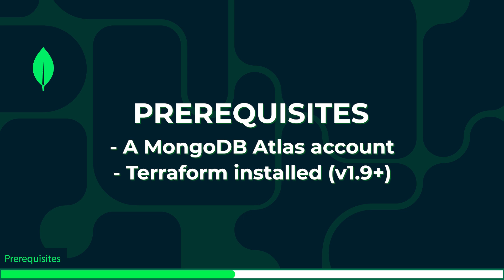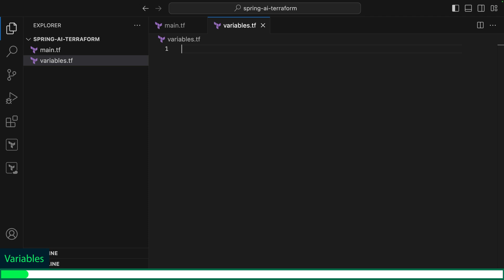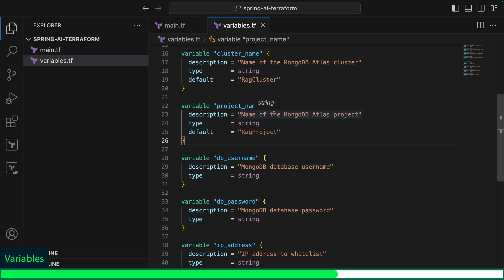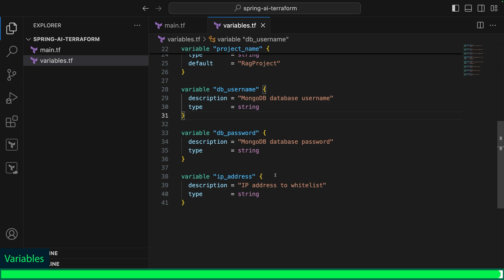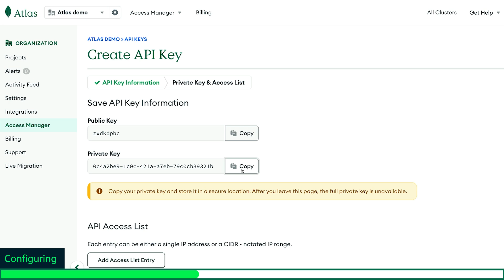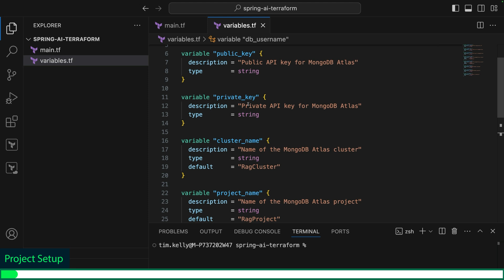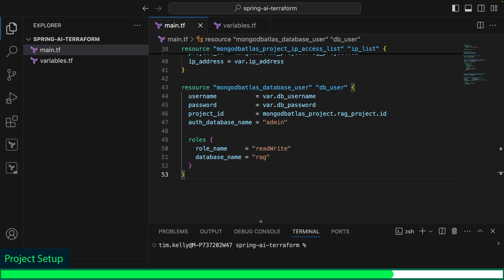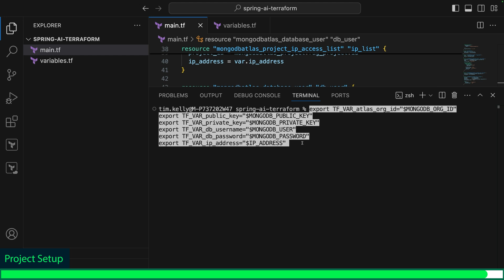Build and Configure MongoDB for AI Applications with Terraform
Learn how you can build and configure your Mongodb applications for AI workloads with Infrastructure as Code (IaC) with Terraform